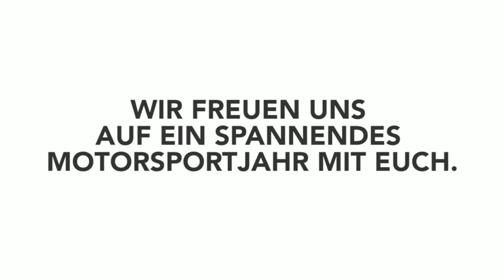Simracing Expo DSFM 2017/2 Week 8 -Nürburgring GP Sprint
Kommentator: Patrick Jarczynski & Alex Sturm